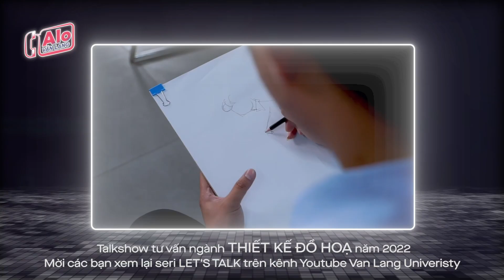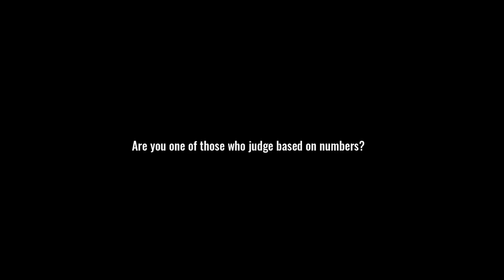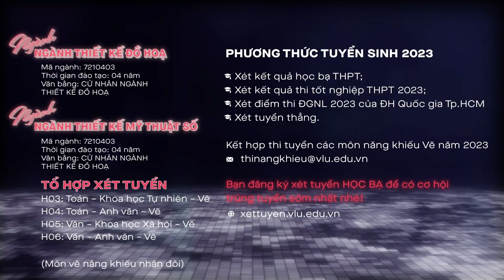NGÀNH THIẾT KẾ ĐỒ HỌA & NGÀNH THIẾT KẾ MỸ THUẬT SỐ | Alo Văn Lang - tập 9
Mời cả nhà cùng khám phá sức hấp dẫn và tiềm năng bứt phá của 2 ngành học Thiết kế Đồ họa và Thiết kế Mỹ thuật số trong talkshow tư vấn hướng nghiệp Alo Văn Lang cùng 02 khách mời:

THS. NGUYỄN QUỐC THANH - Trưởng ngành Thiết kế Đồ họa, Khoa Mỹ thuật và Thiết kế
THS. LÊ TRƯỜNG BẢO - Trưởng ngành Thiết kế Mỹ thuật Số, Khoa Mỹ thuật và Thiết kế

ALO VĂN LANG là talkshow do Trường Đại học Văn Lang thực hiện với mong muốn lắng nghe những câu hỏi từ các bạn học sinh mọi tỉnh thành, cung cấp thông tin thiết thực cho thí sinh trên hành trình định hình tương lai.